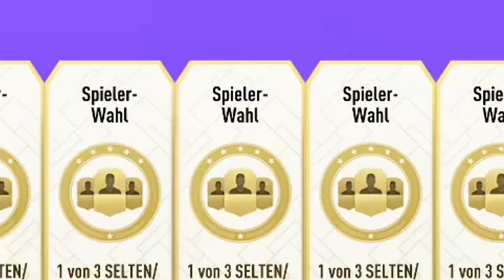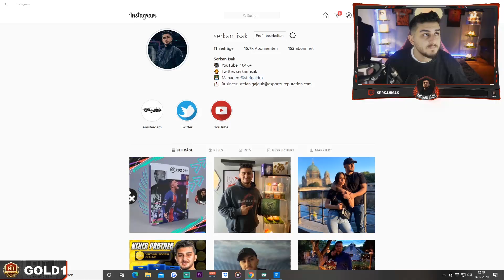FIFA 21 | OMG ZWILLINGE ZIEHEN MESSI😱😱 ICON SWAP 25x 83+ PACK + 50x FREEZE PLAYER PICKS!🔥🔥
►►Partner!
★LevlUP★ ( 25% mit CODE: schade)
★VGO-SHOP PSN/XB Karten★ ( 3% mit CODE: schadekappa)
►Kanalmitglied & andere Kanäle von mir!